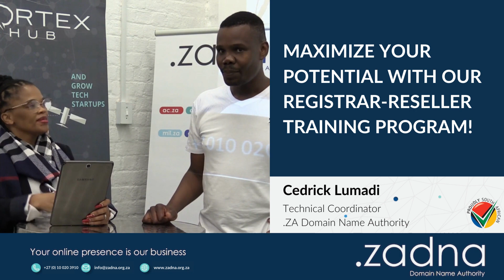Boost Your Business with Virtual Training: Register Now!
Expand your knowledge and increase the potential of business opportunities.